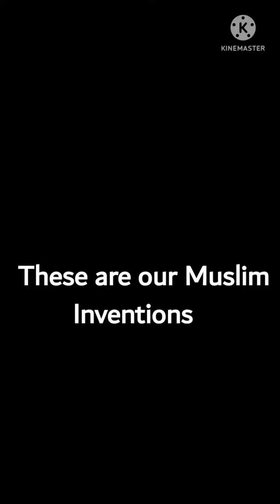invention done by Muslim 🥰